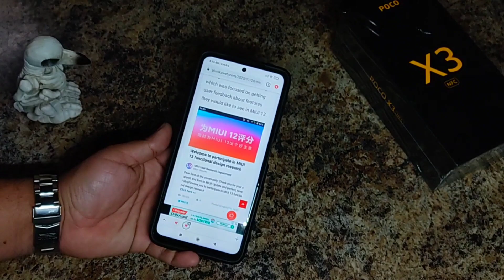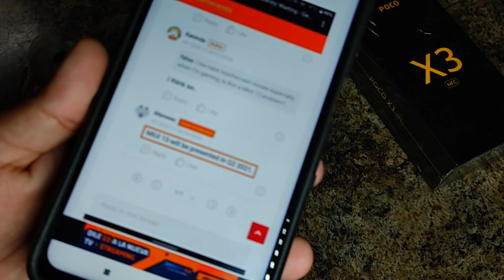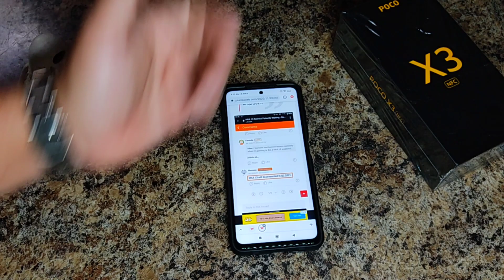MEJOR DESPUÉS 😔 MIUI 13 EN FEBRERO!?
Hoy tendremos información sobre miui 13 y cuando POSIBLEMENTE podria llegar a nuestros XIAOMI'S!!!